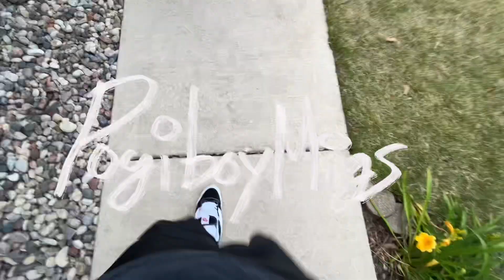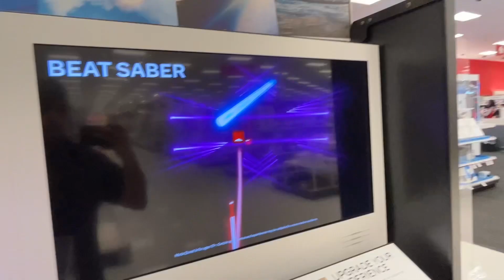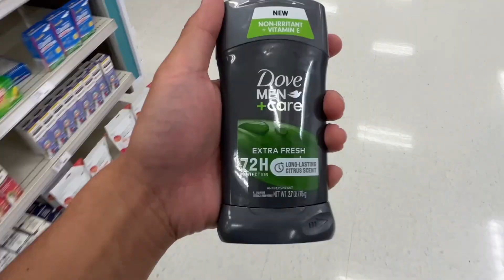Eto Na yung magiging Apartment namin | Vlog